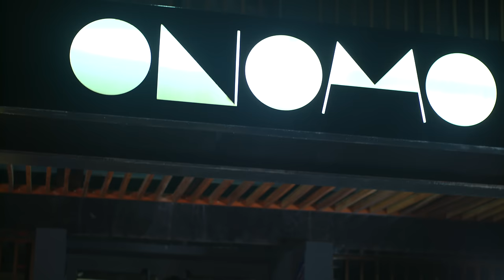SIRA BINTSI : MAITRESSE Clip Officiel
Le nouveau clip de Sira Bintsi:  MAITRESSE